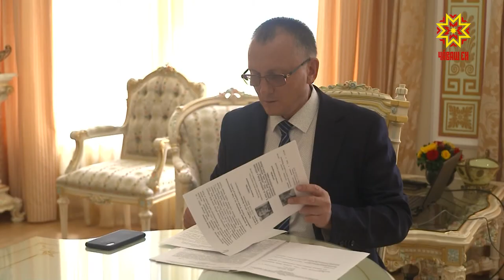Олимп вăййинче — Чăваш Енри 4 спортсмен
Токио хулинче иртекен 32-мĕш Олимп вăййисене Чăваш Ен ывăл-хĕрĕ те хутшăнать. Владислав Поляшов тата Елена Герасимова гимнастсем, ирĕклĕ майпа кĕрешекен Сергей Козырев тата шăчăпа сикекен Анжелика Сидорова Раççейĕн пĕрлештернĕ ушкăнне кĕнĕ. Видеоçыхăну мелĕпе вĕсемпе Чăваш Республикин Пуçлăхĕ Олег Николаев калаçрĕ.